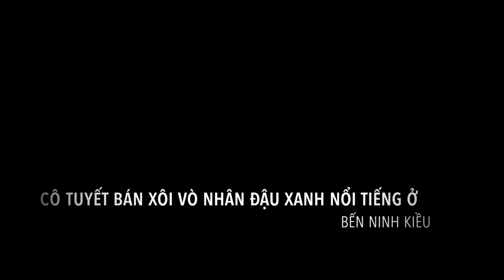Cô Tuyết bán xôi vò ở bến Ninh Kiều (Cần Thơ)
27 năm qua, hai vợ chồng cô Tuyết bán xôi vò trên vỉ hè đường Ngô Quyền, gần bến Ninh Kiều. Xôi của cô Tuyết rất ngon, thơm và béo, ăn vừa bụng lắm. Gánh xôi dân dã của người miền Tây này luôn được du khách chọn là món ăn trong bộ sưu tập ẩm thực hàng đầu khi dạo phố Ninh Kiều.

Tôi làm clip này cũng vào lúc tình cờ khi thấy mình thèm gói xôi nóng và nhất là khi thấy nụ cười rất thân thiện của cô chủ luôn thường trực trên môi kia.